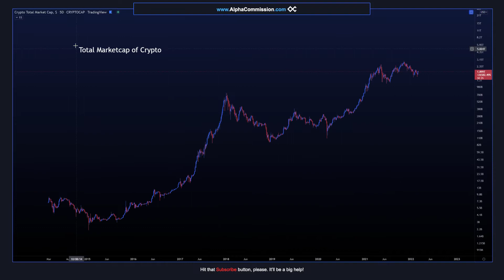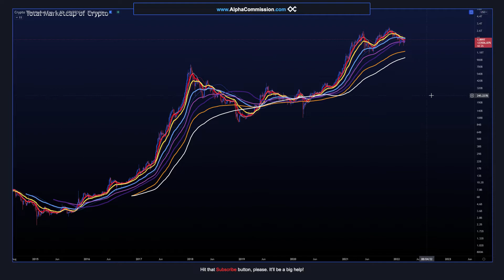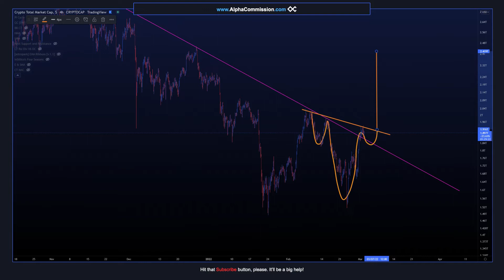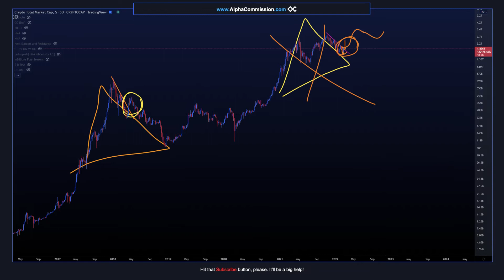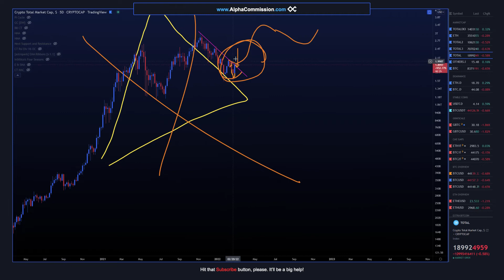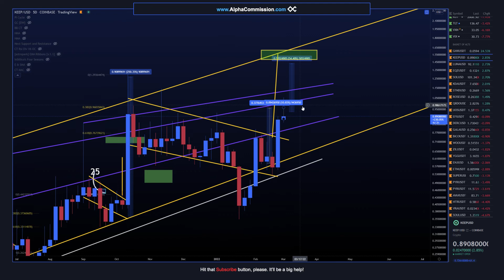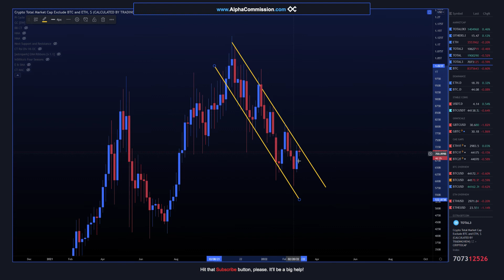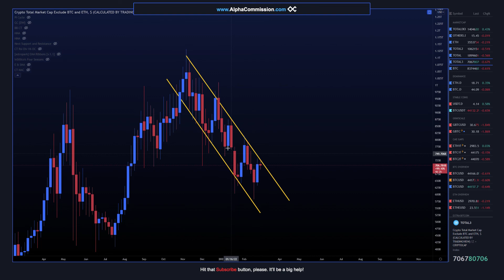UPDATE: The Total CRYPTO Market Cap - AT RESISTANCE - Are We Going Up or Down, Ser!?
[Keywords]
$ATOM  $ALICE  $AR  $BICO  $BLOK  $BTC  $CELO  $CPOOL  $CTSI  $CWS  $ETH  $FTM  $GALA  $HBAR  $HTR  $INJ  $KDA  $LINK  $LRC  $LSS  $LTO  $LUNA  $MU  $OMG  $OXT  $POLC  $QI  $QRDO  $ROSE  $SAND  $SCLP  $SENS  $SNX  $TRVL  $TRIAS  $UOS  $VAI  $VRA  $WOO  $YGG $Kda Kadena $Luna Terra $Atom Cosmos $Theta $Rose Oasis Network $Bico Biconomy $Shib Shiba Inu Bitcoin Ethereum Cryptocurrency NFT Stocks Crypto Banter Grayscale Bitcoin Trust Stockmarket Dow Jones S&P 500 NASDAQ CME Gap Market Dominance